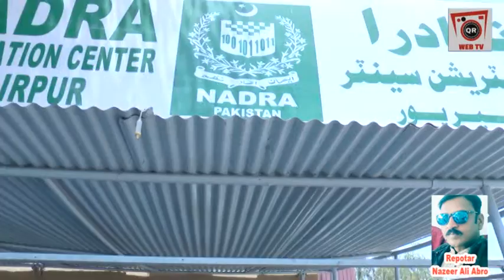Khair Pur Me Nadra Waloon Ne Corona Ko Phelane Me Koi Kasar Na Chhori